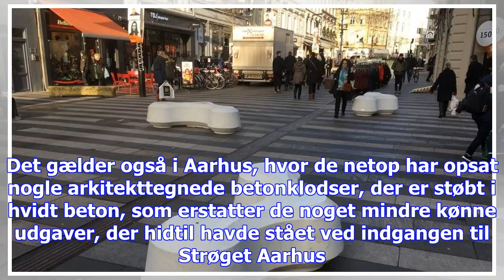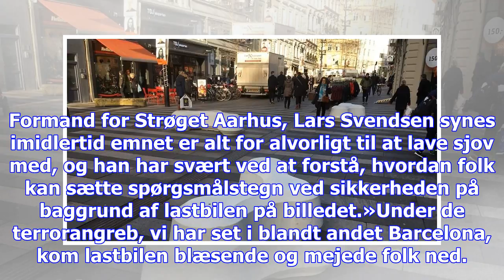Folk undrer sig over billede af dansk gågade: hvad laver den der i baggrunden?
I disse terrortider er betonklodser blevet en del af bybilledet i flere større danske byer. Det gæld...